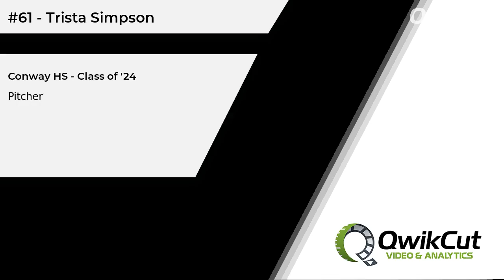#61 - Trista Simpson - Pitcher - Conway HS (MO) - Class of '24